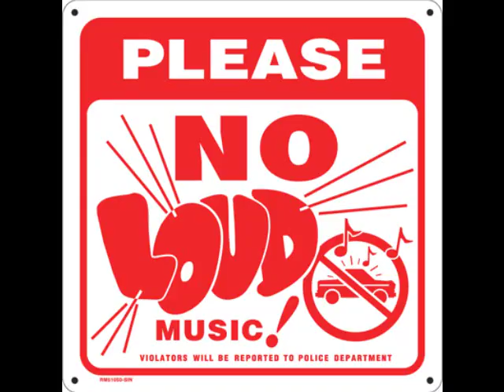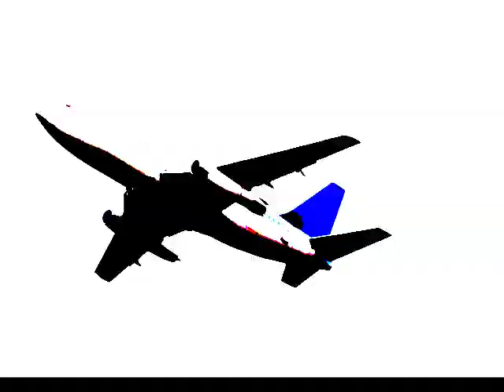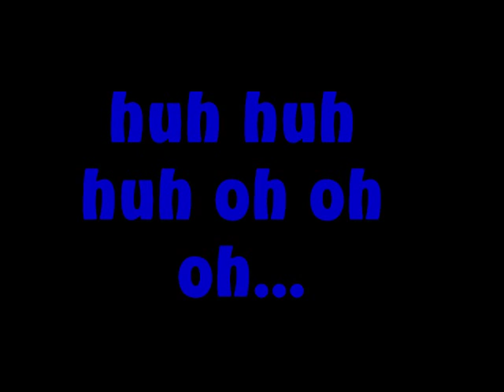TROUBLE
VIDEO PICS...NEW SINGLE FROM @JBO_YBZ/HERRINGBONE JONES(TROUBLE)...OFFICIAL VIDEO COMIN SOON! PHUTUREELIC ENT.